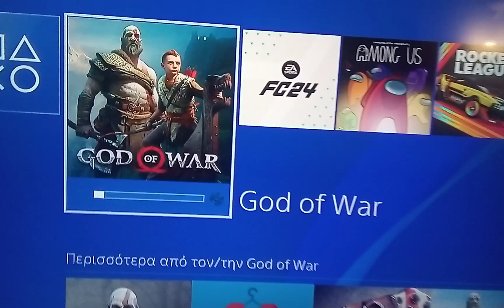Όλα μου τα games στο ps4